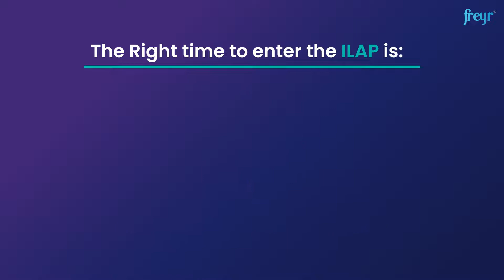MHRA’s novel approach towards innovative medicine | Freyr Solutions | Global Regulatory Services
DYK? Innovative medicines can get market approval in half the time by adopting the ILAP, MHRA’s new pathway. Learn more about ILAP and when to opt for it in this short video.